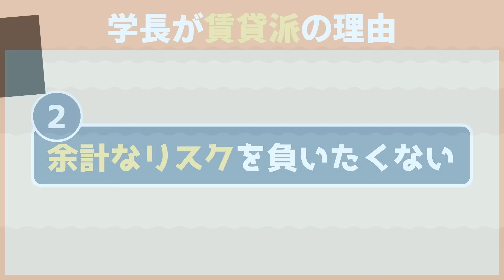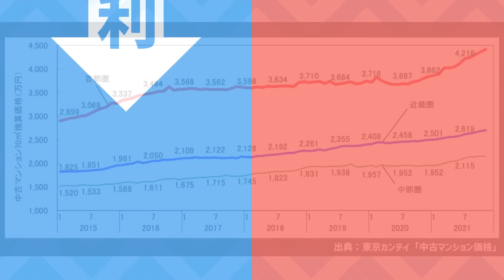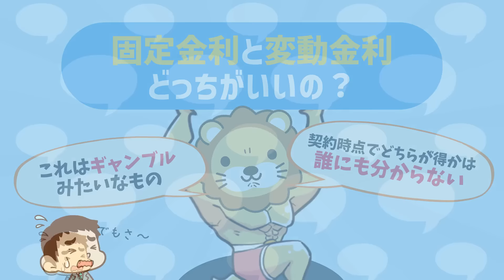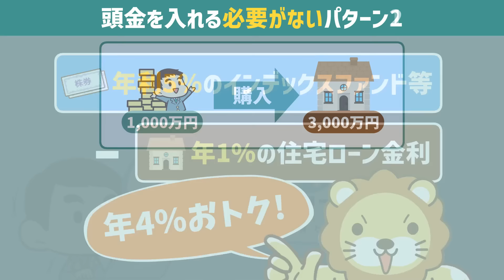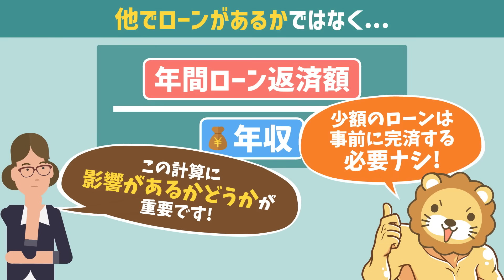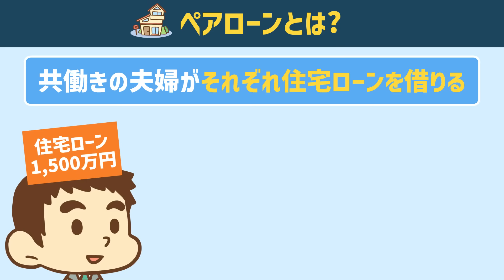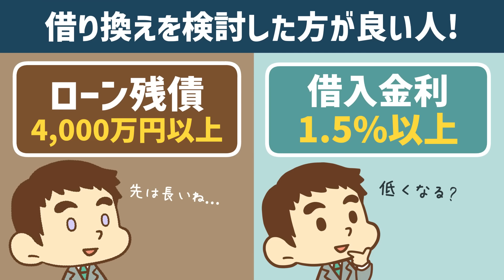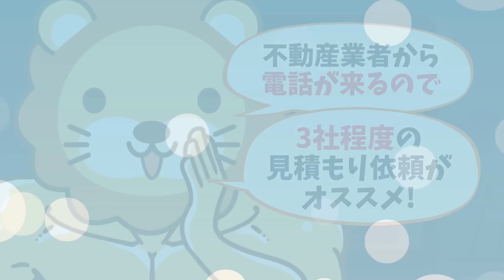【超お得】住宅ローンに関する「よくある質問20」にすべてお答えします【貯める編】：（アニメ動画）第181回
◆日本最大級の売却一括査定サイト「イエウール」
・ネット上で査定依頼完結（完全無料）
・最大6社まで同時に見積もり可（全国2,600社から選定された業者）
・47都道府県対応
・月間利用者33,000人以上
‹査定の仕方›
①不動産会社にリアルな査定依頼する場合
　⇒「不動産を売却したい」「価格を見て不動産の売却を検討したい」を選択
②AI査定で概算額を把握したい場合
　⇒「不動産の資産価値を知りたいだけで、売却する気はない」を選択
※AI査定の結果を見て、本格的に不動産の売却を検討したいとなったら①側で査定依頼を行いましょう

・サービス登録者30,000人突破の「オンライン住宅ローンサービス」
・No.1金利（利用者が借りられるローンのうち、最も安い金利）での借入・借り換えが可能
　（モゲチェックに対する手数料は無料）
・住宅ローンの専門家のサポートも「無料」で受けられる

00:00 intro
00:14 今日の話題 ：住宅ローンに関する、よくある質問20を解説
01:54 住宅ローン　よくある質問4選「そもそも編」
02:12 └①今の家賃より、ローン返済額が安いなら、お得だよね？
03:28 └②今は金利が低いから、住宅ローンを組むとお得だよね？
04:27 └③銀行が貸してくれるなら、借りて大丈夫じゃないの？
05:18 └④みんな、いくらぐらい借りてるの？
06:06 住宅ローン　よくある質問13選「よし借りよう！と思ったとき編」
06:45 └①固定金利と変動金利、どっちがいいの？
08:26 └②店頭表示金利って何？
09:33 └③借入金額は、いくらぐらいが適切？
10:27 └④フルローンってアリ？
11:15 └⑤頭金って、いくら入れればいいの？
12:57 └⑥借入期間は、どれぐらいが適切？
14:01 └⑦カーローンとか、カードローンとか、返しておいた方が良い？
14:52 └⑧提携ローンって何？
15:26 └⑨どこの銀行で借りるのがおすすめ？
16:16 └⑩住宅ローンの複数申し込みはアリ？
17:06 └⑪「元利均等返済」と「元金均等返済」ってどっちがいいの？
18:02 └⑫ボーナス返済ってアリ？
18:44 └⑬ペアローンってアリ？
19:46 住宅ローン　よくある質問3選「借りたあと編」
20:02 └①繰上げ返済すべき？
20:50 └②繰上げ返済をするなら、「返済期間短縮型」と「返済額軽減型」どっちがお得？
21:35 └③ローン返済が苦しい時はどうすれば？
23:00 まとめ：平均や数字に惑わされず、住宅ローンの知識を正しく学び、賢く使おう

【超お得】住宅ローンに関する「よくある20の質問」にすべてお答えします

「住宅ローンで「絶対に損したくない人」が読む本」
▼Amazon

【関連資料】
「中古マンション価格」（東京カンテイ）

「令和２年度住宅市場動向調査報告書〜調査結果の概要〜」（国土交通省）

「元金均等返済は損か得か　元利均等返済との違い、返済シミュレーション例を紹介」（SUUMO）

「2021年冬季賞与の動向調査」（帝国データバンク）

【関連動画】
第232回 【コロナで破綻急増】住宅ローンで困窮している「実例」と「やってはいけない5つのこと」【お金の勉強 初級編】